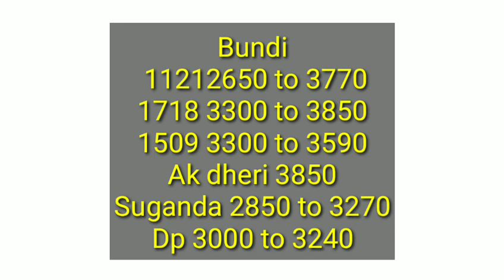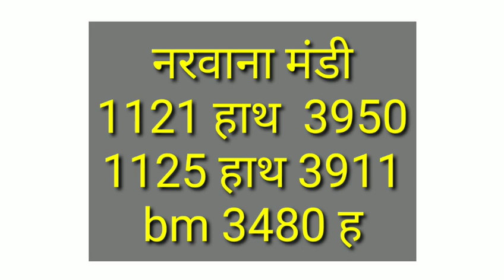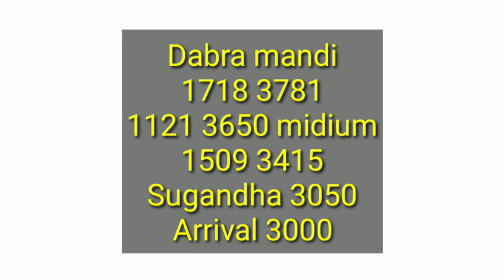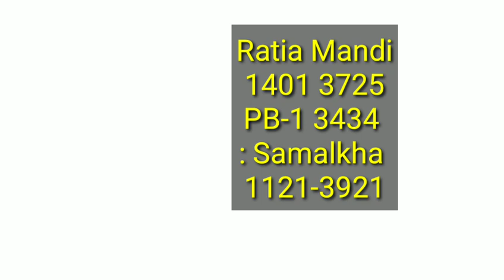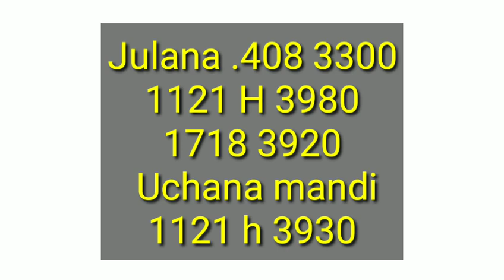धान रेट में आया ठहराव | 1401 1121 1718 1509 408 | 16 फरवरी दोपहर के धान रेट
Paddy rate
1509 Dhan ka rate
1121 Basmati rice price in Punjab Mandi today
1121 Rice price today in Haryana
1401 Basmati rice price in Punjab Mandi today
1718 dhan rate today